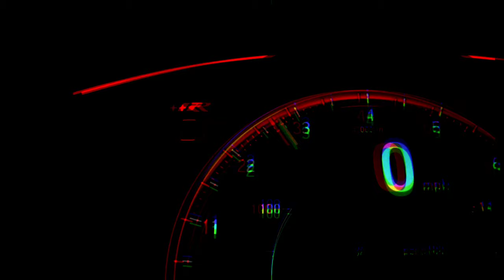Kount Fif "The Hashira" w/ Chino XL, Copywrite & DJ Hoppa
Warrior Poets once graced the pages of Irish, Greek and Japanese epics inspiring generals like Patton who line our history books. In the epic universe of underground hip hop Chino XL and Copywrite so too carry this banner. Like the Samurai  they both cleanly chop off the heads of lyrical opponents and contemporaries. Their katana blades soaked in punchlines of slain rivals, breaking necks easily with their rapid fire delivery. Kount Fif would be the shogun producer to hire both Ronin on a quest to slay the demon they face in each other.  "The Hashira" the first single off Ascension, Kount Fif's new album on Man Bites Dog Records. Buckle up buttercup, it's gonna be a throat slitting good ride.